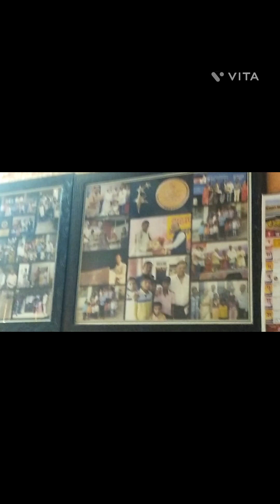my birthday celebration on 26 Jan